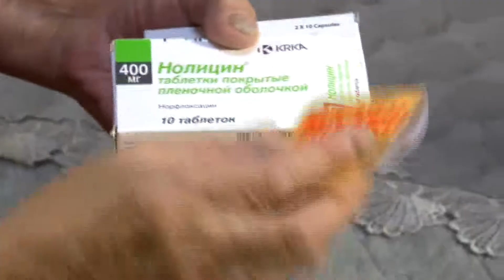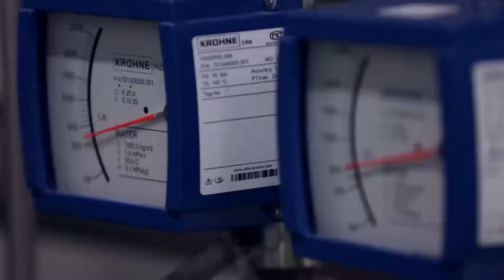С тасаг- Өрхийн эмийн сан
C_Тасаг эрүүл мэндийн нэвтрүүлгийн
Сэдэв:Өрхийн эмийн сан
Мягмар гараг бүр 20:30 минутаас C1 телевизээр